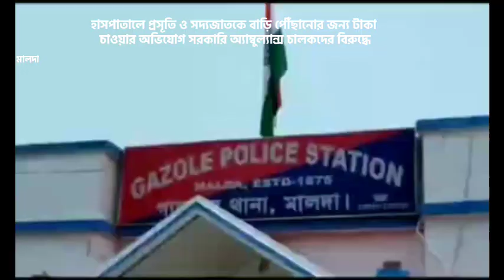প্রসূতি ও সদ্যজাতকে বাড়ি পৌঁছানোর জন্য টাকা চাওয়ার অভিযোগ সরকারি অ্যাম্বুল্যান্স চালকদের বিরুদ্ধে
প্রসূতি ও সদ্যজাতকে বাড়ি পৌঁছানোর জন্য টাকা চাওয়ার অভিযোগ সরকারি অ্যাম্বুল্যান্স চালকদের বিরুদ্ধে | Todays Bangla

todays bangla
todays বাংলা

হাসপাতালে প্রসূতি ও সদ্যজাতকে বাড়ি পৌঁছানোর জন্য টাকা চাওয়ার অভিযোগ সরকারি অ্যাম্বুল্যান্স চালকদের বিরুদ্ধে

মালদা,বিশ্বজিৎ মন্ডল:
আজ গাজোল হাসপাতালে প্রসূতি মা সদ্যজাতকে বাড়ি পৌঁছানোর জন্য টাকা চাওয়ার অভিযোগ সরকারি অ্যাম্বুল্যান্স চালকদের বিরুদ্ধে। পরিবারের পরিজনেরা টাকা দিতে অস্বীকার করায় অ্যাম্বুলেন্স থেকে নামিয়ে দেওয়া হয় বলে অভিযোগ ওই গৃহবধূ মহিলার। এই ঘটনাকে কেন্দ্র করে তীব্র চাঞ্চল্য ছড়িয়ে পড়ে হাসপাতাল চত্বরে। জানা যায় বৃহস্পতিবার গাজোল থানার দেহতলা গ্রাম পঞ্চায়েতের মৌসুমী খাতুন নামে ওই গর্ভবতী মহিলা প্রসব যন্ত্রণা নিয়ে ভর্তি হয় গাজোল গ্রামীণ হাসপাতাল। বৃহস্পতিবার কন্যা সন্তান জন্ম হয় ওই গর্ভবতী মহিলার। আজ সকালে কর্তব্যরত চিকিৎসকরা তাকে ছুটি ঘোষণা করে। গর্ভবতী মহিলাদের বিনামূল্যে সরকারি অ্যাম্বুলেন্স চালকদের কাছে গেলে এম্বুলেন্স চালকেরা তারা টাকার দাবি করে। কিন্তু কেনো? রাজ্য সরকার বারংবার প্রসূতি মহিলাদের জন্য সবরকম বিনামূল্য পরিষেবা চালু করেছে। কিন্তু সেখানে চিত্র পুরোটা আলাদা দেখা গেল। সরকারী বিনামূল্যে এম্বুলেন্সে উঠলেই দিতে হবে 500 টাকা। এমনটাই অভিযোগ স্বামীসহ গৃহবধূর। হাসপাতাল কর্তৃপক্ষের কাছে লিখিতভাবে অভিযোগ জানান ওই প্রসূতি গৃহবধূর স্বামী। এর পরেই নড়েচড়ে বসে হাসপাতাল কর্তৃপক্ষ। তড়িঘড়ি ওই গৃহবধূকে সরকারী বিনামূল্যে অ্যাম্বুলেন্সই বাড়ি ফিরানোর ব্যবস্থা করে হাসপাতাল কর্তৃপক্ষ।

মালদা থেকে বিশ্বজিৎ মন্ডল এর রিপোর্ট